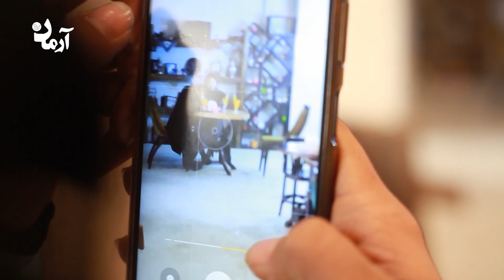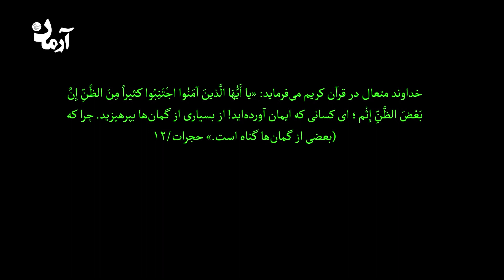سوپرایز فیلم کوتاه جنجالی و جدید - Short Film Surprise With English Subtitles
#َArman_Television

ما در صفحه های اجتماعی هم دنبال کنید